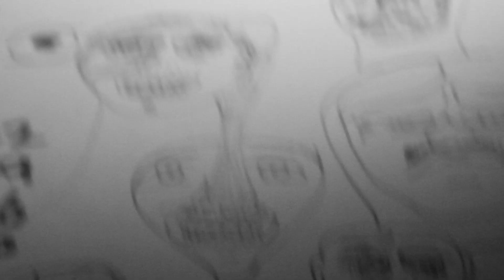117o110v101a109g112r108
"This was something he’d been told once when he was a student, and he loved it, although it didn’t make him read James Joyce, then or ever. For her, reading was directly linked to pleasure, not to knowledge or enigmas or constructions or verbal labyrinths, as Maqtari, Altare, and Pierre believed it to be."
s111l121u097l098e108e101s033